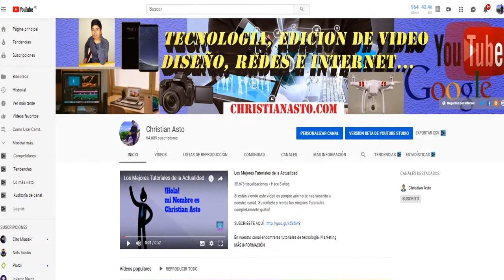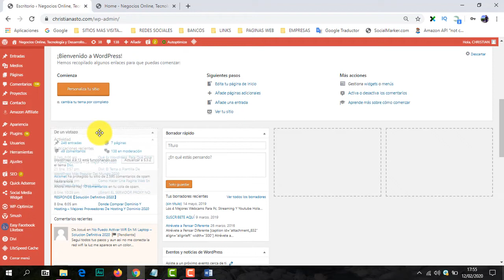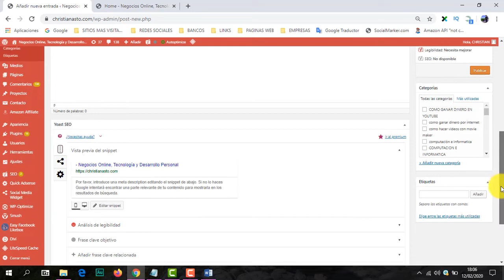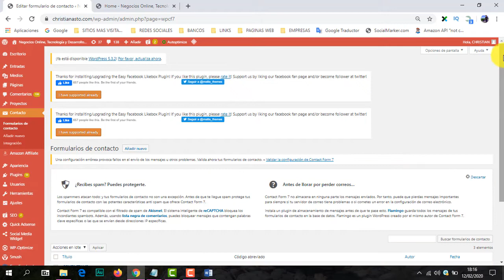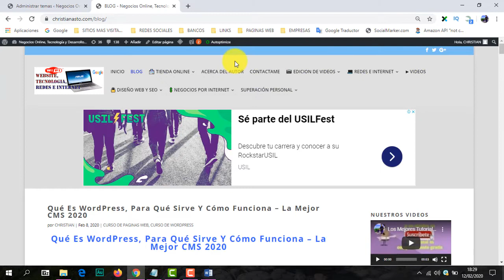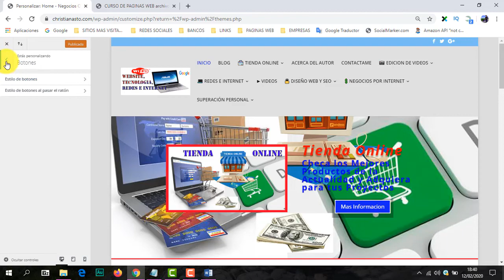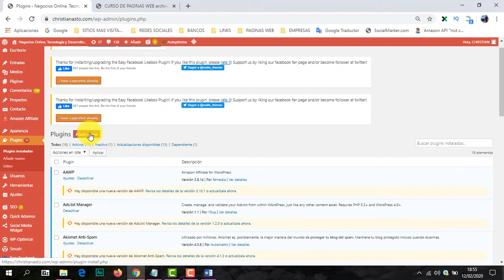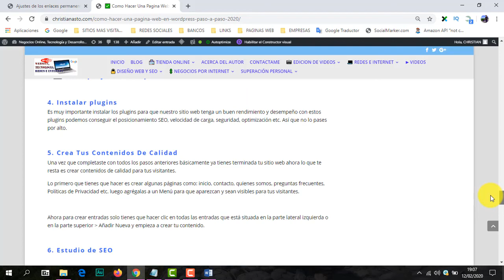👉 TUTORIAL WORDPRESS completo en Español(ACTUALIZADO!) 👍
¿Quieres aprender a crear tu propia web en wordpress desde cero paso a paso? ¡Bienvenido al tutorial más completo de WordPress actualizado.

Aunque no tengas ni idea de programación ni códigos igual tu puedes crear tu propia web.

Con WordPress puedes crear paginas webs para todo tipo de proyectos y en este video te voy a explicar todo lo que necesitas saber para dominar este gestor de contenidos y exprimir todas sus posibilidades.

En este tutorial de WordPress aprenderás paso a paso cómo funciona esta plataforma y para qué sirve cada cosa. Haremos un repaso de toda la plataforma y veremos cada sección y cada función para que puedas aplicar todo lo aprendido en tu proyecto desde YA.

✅✅✅ Visita Mi Pagina Web: Negocios por Internet, Desarrollo Personal y tecnología

 ✅✅✅ MAS VIDEOS RELACIONADOS:

✅ Cómo Crear Una Página Web Profesional  📈 ▶︎ Paso a Paso - Fácil, Rápido, Seguro ✅

💻 Donde Comprar Dominio Y Hosting – Mejores Proveedores De Hosting Y Dominio

💻 Que es un DOMINIO WEB Y DONDE PUEDO COMPRAR【Recomendado】

🔒 Cómo INSTALAR UN CERTIFICADO SSL y activar HTTPS en Wordpress

*** MAS VIDEOS TUTORIALES QUE ESTOY SEGURO QUE TE GUSTARÁN ***

DESCARGO DE RESPONSABILIDAD:
toda la información proporcionada en el canal de Christian Asto, son para fines educativos y de información, por lo cual no somos responsables de la utilización o de la finalidad de dicha información por parte de los usuarios. Muchas gracias ¡Saludos!